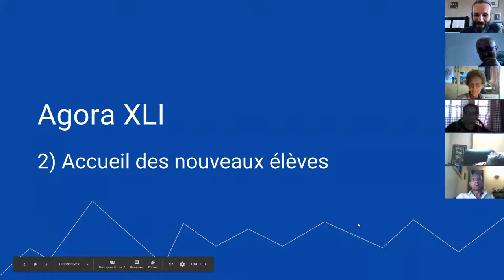harmonica - Agora XLI - 02. Accueil des nouveaux élèves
1. Apprenez à jouer votre tout premier morceau à l'harmonica en moins de 30 jours, même si vous n'avez jamais fait de musique de votre vie

3. Maîtriser les 20 notes naturelles grâce au Cercle des Marins d'Eau Douce

8. Devenir harmoniciste de blues grâce au Clan des Bluesmen

9. Devenir harmoniciste de country grâce à la Cabine des Cow-Boys

10. Devenir harmoniciste de jazz grâce à la Cale des Jazzmen

11. Devenir harmoniciste de musique celtique grâce à la Timonerie des Celtes

12. Accéder à toutes les formations en illimité en devenant Compagnon de L’Émeraude

2. Likez la page Facebook de l'école d'harmonica

ttps://youtu.be/BWcmvUGxzMU